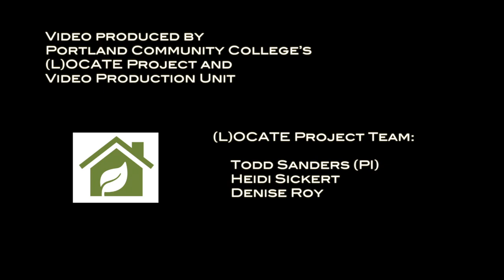Kevin Cavenaugh: Background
Kevin Cavenaugh is a building designer and developer in Portland, Oregon.  He has designed and developed a number of cutting edge, award-winning buildings including the Box + One Lofts, the Ode to Roses Building, the Rocket Building, and The Ocean.  In this interview excerpt (recorded in 2011 in The Rocket Building), Kevin talks about how he got started designing and developing his own buildings.  For more information on Kevin Cavenaugh, go

The production of this video is supported by the National Science Foundation under grant No. 1104298.
Any opinions, findings, and conclusions or recommendations expressed in this video do not necessarily reflect the views of the National Science Foundation.

Video produced by Portland Community College's (L)OCATE Project and Video Production Unit.
(L)OCATE Project Team:
Todd Sanders (Prinicipal Investigator)
Heidi Sickert
Denise Roy

Video Production Team:
Denise Roy-- Producer, Interviewer
Michael Annus--Producer, Editor
Mike McNamara--Director, Camera, DP
Supada Amornchat--Sound recording
Andrew Brase--Grip
Kevin Forrest-- Grip